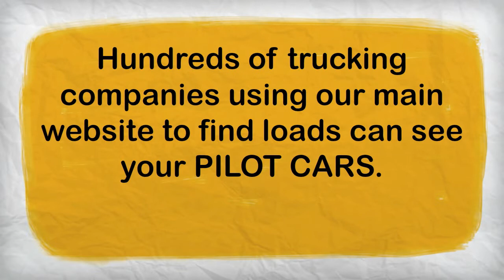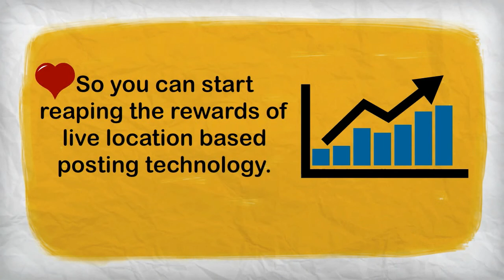Pilot cars. Live location based geo-posting load board at PiloTrac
PiloTrac offers pilot cars live location based geo-posting so oversize trucking companies can locate them in real-time. Simply activate our live posting feature by adding each pilot car you operate into your account fleet manager and post your live locations today. Pilot cars can post locations up to 10 days in advance so they can potentially book their next run before they even reach their current destination. Carriers from WideloadShipping are directed straight to the PiloTrac main screen for live pilot car selection based on location.